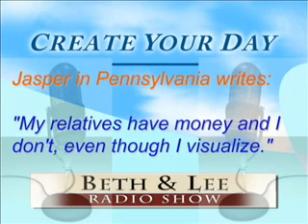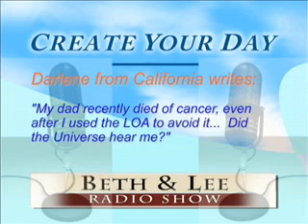SHOW 18 THE SECRET LAW OF ATTRACTION RADIO SHOW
TOPICS: "Micro Managing Financial Abundance" and "Why Didn't the Universe Save My Dad?" Welcome, YouTubers, to the 18th broadcast of the Beth and Lee McCain Law of Attraction Radio Show!  Each week a new edition of the show is uploaded to YouTube, and Beth and Lee answer questions about THE SECRET (better known as THE LAW OF ATTRACTION) from YouTube listeners, and from audience members who have attended their seminars.

If you're watching this clip, it's no doubt likely that you are seeking THE SECRET and LAW OF ATTRACTION for your own life.  Perhaps you read the book or enjoyed the excellent movie that was recently released.  Then you tried to put THE SECRET to use and have had less-than-stellar success.

It's not your fault; it's just that the book or the movie, while expertly explaining the CONCEPT of THE SECRET, perhaps didn't do quite the job it could have by actually explaining HOW to make the LAW OF ATTRACTION work for you.  It's kind of like they were already "preaching to the choir" when perhaps a few HOW-TO's for beginners may have helped.

If you like what you hear, and would like more information on Beth and Lee McCain courses, lectures, audio CDs and videos, you are encouraged to visit their Web site at http or check out study materials available at e-bay by following this

If you would like to e-mail Beth and Lee with a question, or would like to request a catalog, send your query to

Thanks for visiting, and come back next week!